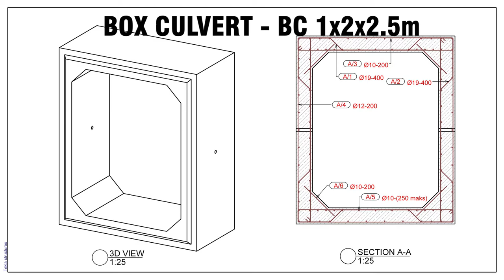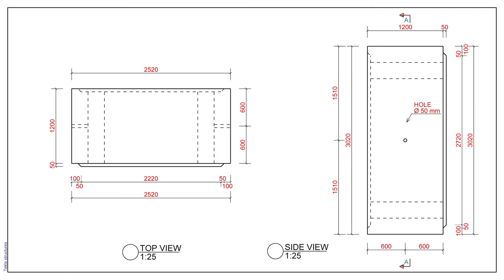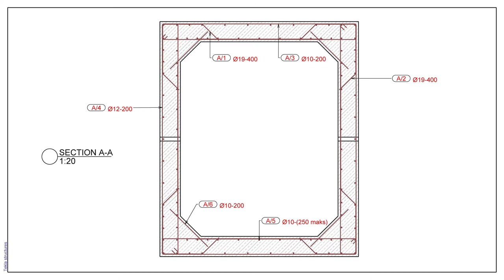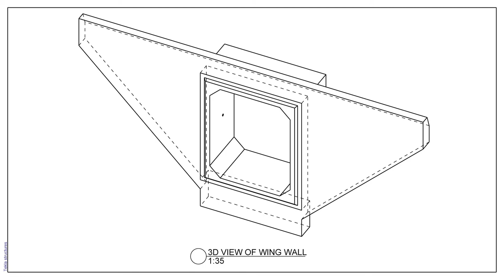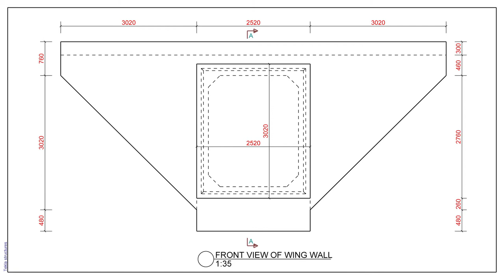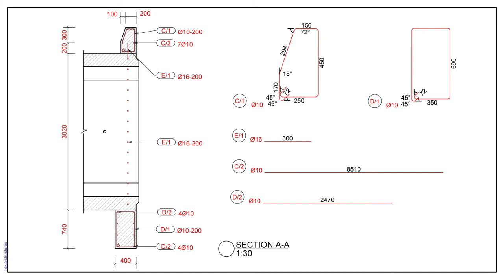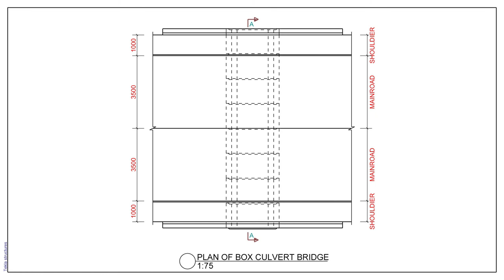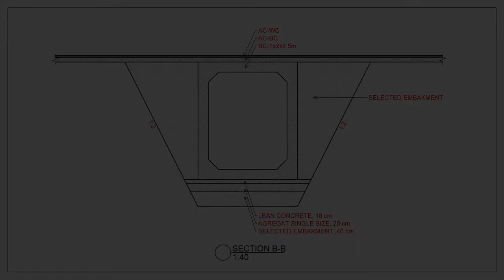Concrete Box Culvert, Steel weight Table.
BC-1x2x2.5m. Concrete Box Culvert, Steel weight Table. @designdetailing

material of Structural box culvert;
Concrete,
steel Bars (diameter of 10 mm, 12 mm and 16 mm).
box culvert used for;
box culvert bridge projects,
irrigations projects,
drainage Systems projects.

equipment used:
excavator, tandem roller, mobile crane, Concrete mixer truck, asphalt finisher.